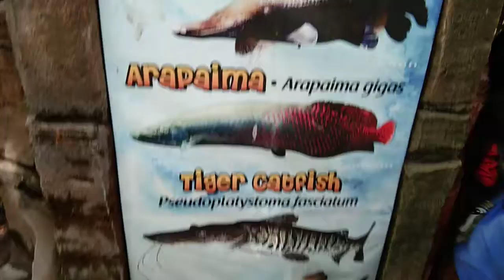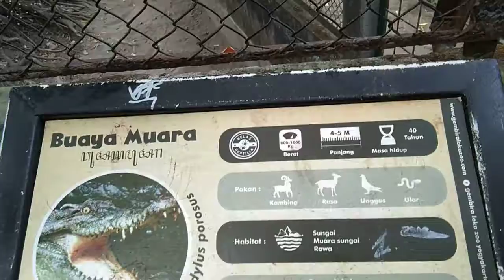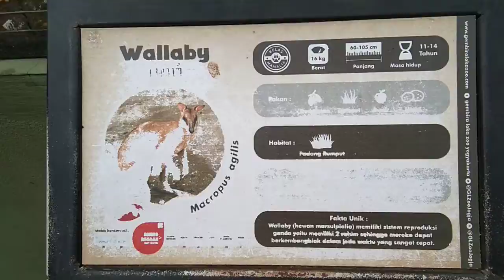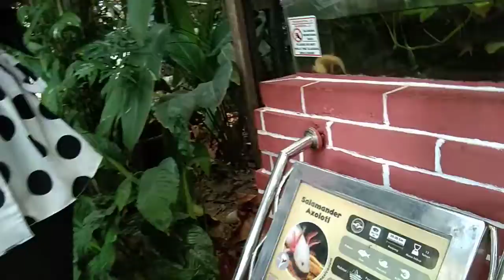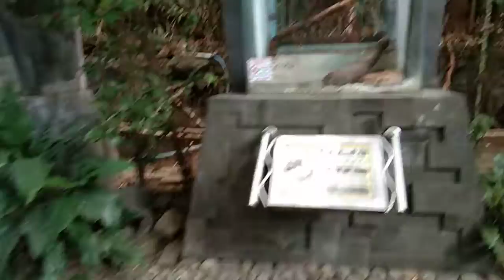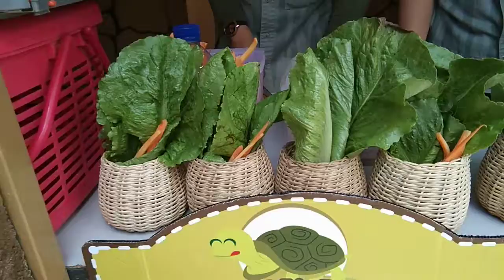Fatih di Kebun Binatang Part II